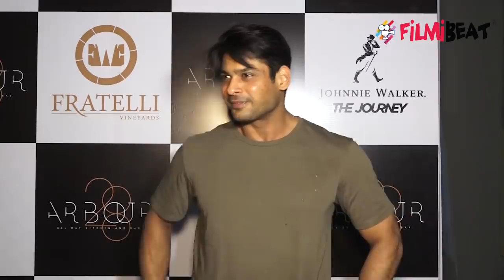Siddharth Shukla at Kushal Tandon Restaurant Arbour 28 Opening |FilmiBeat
Siddharth Shukla looks stunning at Kushal Tandon Restaurant Arbour 28 Opening. Watch vidoe to know more